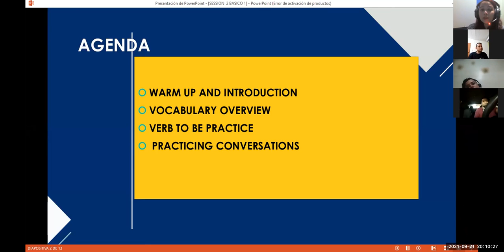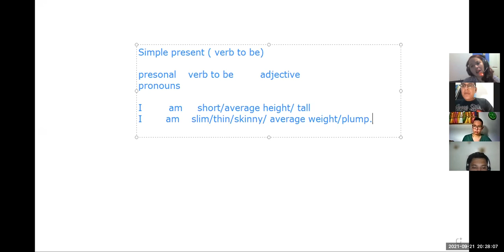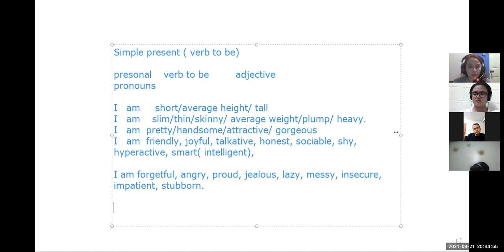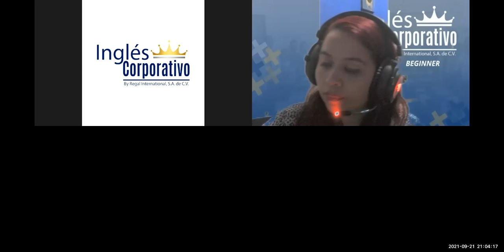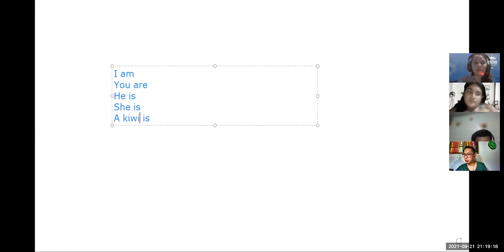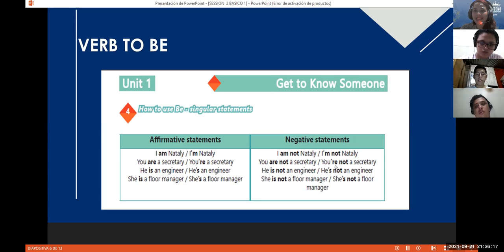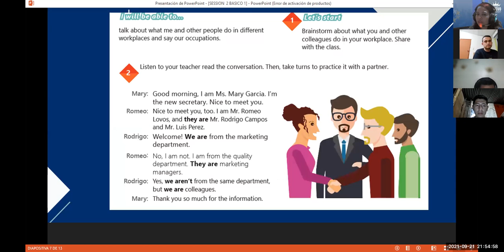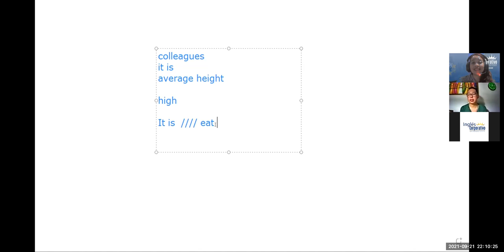Ingles Corporativo-Videoconferencia #2 Yes / Questions and short answers